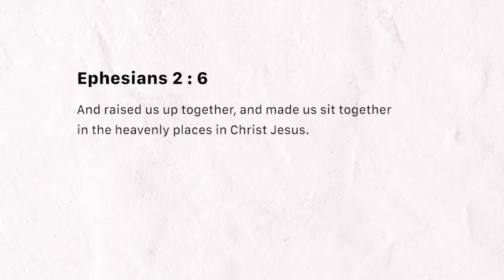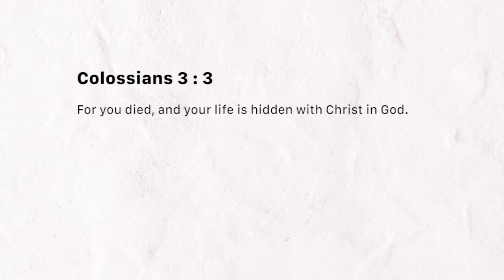Raised Up with Christ (Wednesday February 27, 2019)